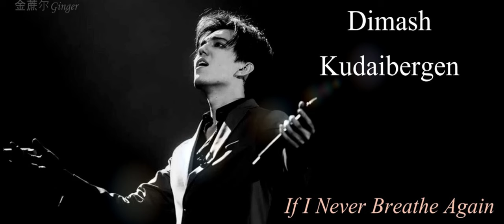Dimash Qudaibergen - "When I've got you"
DimashAli LLP

General Producer: Kanat Aitbayev
Authors of the idea: Dimash Qudaibergen, Galym Assylov
Composer: Dimash Qudaibergen
Lyrics: Candice Kelly, Dmytro Gordon
Project coordinator: Nurbol Basherov
Script: Iskander Yerbolat
Music Producers: Dimash Qudaibergen, Dmytro Gordon
Arranger: Dmytro Gordon
Orchestrator: Dmytro Gordon
Piano: Dmytro Gordon
Guitar: Abik Jeksen

Mixing engineer: Mike Horner
Mastering engineer: Dick Beetham

Make-up & hairstylist: Ming Xu

Cast: Dimash Qudaibergen
Polina Guzieva
Manuel de Jesús Sánchez Sotolongo
Angelin Sapozhnikova
Valeriya Lyasheva
Andreana Tkachenko
Maria Aristarkhova
Lilia Kiser
Alina Klinyushina

Director: Galym Assylov

DOP: Bakhytbek Samikh
Gaffer: Didar Zhailaubay
1-st AD: Zhanibek Gusman
Casting: Aiman Zhamagatova

Electricians: Adylet Zhetpysbaev, Abzal Bakbergen, Saken Sadyqbek

Bolt operator: Alexandr Kovalevsky
Bolt technician: Essen Syrlybaev
Bolt technician: Adil Ilmahunov
Camera technician: Ilhom Arhipov
Dolly technician: Alexandr Gura
Playback DIT: Eldar Dzhabrailov, Nurken Kalel
Playback technician: Ziiavutdin Kadiyev

Hair Artist: Zhadra Nurbavlieva
Make-up artist: Amina Kozhakhmetova
Make-up artist assistant: Shahida Mukhatayeva

Other actors shapes: Zhansaya Pak
Dresser: Bagdat Zhanatkyzy

Art department:
Anton Yakushevskiy
Yelzhas Moldakhanov
Nurbakhyt Janayev
Nursultan Sharakyn
Botaqoz Assanbayeva

Choreographer: Daulet Muratpekov
Colorist: Daniel Bayandin
VFX: Rustam Utarshin, Abdurahman Sabyr

Administration department: Gumyr Omar, Dauren Erzhanuly

Craft service:
Suhrap Tairov
Aigerim Ahmetova
Meruert Bekbaeva